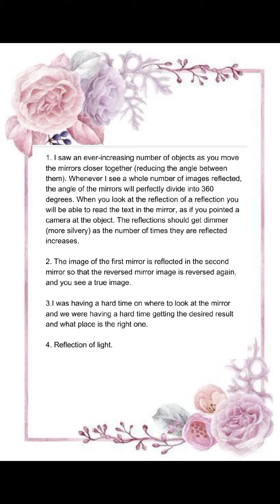Reflection of Light With Two Plane Mirrors—Double Mirrors Placed at a 90-Degree Angle